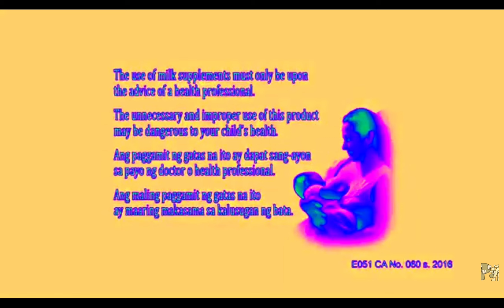TVC Milk Baby IL Vocodex Effects